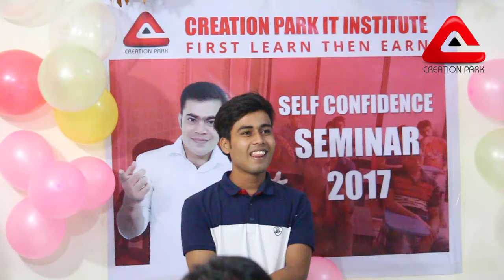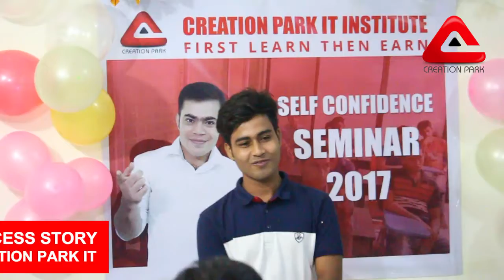Outsourcing Success Story - Graphic Design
Creation Park IT Institute Success Story

গ্রাফিক্স ডিজাইন ও আউসোর্সিং শিখে নিজেকে সাবলম্বি করে তুলুন।
ফ্রি সেমিনারে অংশ গ্রহন করে জানুন গ্রাফিক্স ডিজাইনের সম্ভাবনা ও ভবিষ্যৎ।

আমাদের দেশে যে হাড়ে বেকারত্ব বাড়ছে সেই হাড়ে বাড়ছেনা কর্মসংস্থান। আর এই বেকারত্বের সাথে পাল্লা দিয়ে নিজেকে আত্মনির্ভরশীল হিসেবে গড়ে তুলতে আপনার সামনে যে কর্মপথ গুলো খোলা রয়েছে আপনি হয়ত সার্টিফিকেট এ তার জন্য উপযুক্ত নয়। তাই বর্তমান বাজারে চাকুরি করতে হলেও এক্সপেরিয়েন্স দরকার।

কিন্ত গ্রাফিক্স ডিজাইন নামক কর্মসংস্থাটি বর্তমান বিশ্বে আলোড়ন সৃষ্টি করেছে তার জন্য সার্টিফিকেট নয় আপনার দক্ষতাই যথেষ্ট। তাই বলছি চাকুরির পাশাপাশি নিজেকে যে কোন একটা কাজে প্রফেশনাল হিসিবে গড়ে তুলুন এবং নিজের প্রতি আত্মনির্ভরশীল হোন।

আপনি কি আপনার যোগ্যতা অনুযায়ী চাকুরি পাচ্ছেন না? আপনি কি আপনার বর্তমান আয়ে সকল মৌলিক মানবিক চাহিদা পূরন করতে পারছেন না? আপনি কি চাকুরির পাশাপাশি অতিরিক্ত টাকা আয় করতে চান? তাহলে আর সময়কে অপচয় করবেন না।
প্রফেশনাল গ্রাফিক্স ডিজাইন ও আউসোর্সিং বিষয়ক ফ্রি সেমিনারে অংশ গ্রহন করে আপনাদের মনের যে জানা অজানা প্রশ্ন ঘুরপাক খাচ্ছে তার সমাধান আমাদের ফ্রি সেমিনার করে জেনে নিন, কিভাবে আপনি একজন সফল ডিজাইনার হতে পারেন।

আমরা সবাই জন্মগতভাবে কিছু না কিছু শিল্প গুণ নিয়ে এই পৃথীবিতে আসি। কিন্তু সঠিক সময় সঠিক উপায়ে সেই শিল্প গুণ গুলো অনুশীলন না করায় কালের স্রোতে তা আমাদের থেকে বিলীন হয়ে যায়। সেই ছোট বেলা থেকে মুরুব্বিগণদের কাছ থেকে শুনে আসছি যে আয় বুঝে ব্যায় করো। কিন্তু বর্তমান সময় আয় বুঝে ব্যায় করা হলেও মাস শেষে খুব হিমশিম খেতে হচ্ছে। তাই বলছি “আয় বুঝে ব্যায় নয় বরং ব্যায় বুঝে সঠিক পথে আয় করো” বর্তমান সময়ের দাবিতে আমাদের সভ্য সমাজে বাস করতে হলে অর্থনৈতিকভাবে সাবলম্বি হয়ে উঠতে হবে। তাই চাকুরির পাশাপাশি আউসোর্সিং করে ভাল একটা আয় করতে পারেন।

একজন ভালমানের ফ্রিল্যানসার হতে গেলে আপনার যা প্রয়োজন তা হচ্ছে আপনার একাগ্রহতা, ইচ্ছাশক্তি, ধৈর্য্যশীলতা, অনুশীলন করা যা আপনাকে পৌছে দিতে পারে সফলতার শিখরে।

আপনি গ্রাফিক্স ডিজাইনার হতে চাচ্ছেন, কিন্তু আপনার মনে অনেক প্রশ্ন?
• গ্রাফিক্স ডিজাইনার হিসেবে কাজ করে আপনি কী পারবেন আপনার
সকল মৌলিক চাহিতা পূরণ করতে?
• গ্রাফিক্স ডিজাইন যে হবে সফল পেশা তার গ্যারান্টি কি?
• ডিজাইনের কাজ যেহেতু কম্পিউটার দিয়ে করতে হবে তাহলে আমাকে
কি কম্পিউটার ইঞ্জিনিয়ারিং এর স্টুডেন্ট হতে হবে?
• যেহেতু গ্রাফিক্স ডিজাইনের কোর্স নিশ্চয়ই অনেক ব্যয়বহুল হবে?
• শিক্ষাগত যোগ্যতা নিয়ে ভাবছেন?

ফ্রিল্যান্সিং বিষয়ে অবশ্যই কিছূ তথ্য জানা থাকা দরকার, যেমন:
• অনলাইন মার্কেটপ্লেস কি?
• ফ্রিল্যান্সিং করা যায় কোন কোন বিষয়ে?
• ফ্রিল্যান্সিং-এ ভবিষ্যৎ কেমন?
• কিভাবে মার্কেটপ্লেসে সঠিক ভাবে আ্যাকাউন্ট খুলবেন?
• কিভাবে আপনার উপার্জিত ডলার আপনি পাবেন?
• সফল কিভাবে হবেন?

আমাদের ফ্রি সেমিনার হতে পারে আপনার সকল প্রশ্নের উত্তর ও সফল হবার দিক নির্দেশনা!!

আমাদের ঠিকানাঃ
ক্রিয়েশন পার্ক আই টি ইনস্টিটিউট
৫৫/১, ফকিরাপুল, (৫ম তলা), মতিঝিল, ঢাকা-১০০০
(ফকিরাপুল বাজার মার্কেট সংলগ্ন)

বিস্তারিত জানতে যোগাযোগ করুনঃ 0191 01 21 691, 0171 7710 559

আমাদের সাথে যোগাযোগের সময়ঃ সকাল ৯ টা – রাত ১০ টা পর্যন্ত